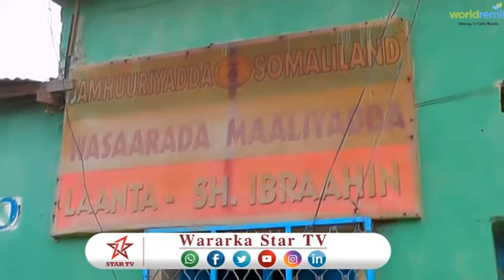DAAWO WASIIRKA MAALIYADA OO KORMEERAY XARUMAHA WASAARADA EE BURCO